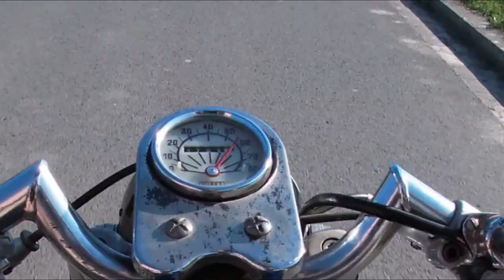Spring maintenance #1 - Gitane Testi Grand Prix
Spring time! I'm going to do a small series of spring maintenance on my bikes. Just as a general introduction to my collection and some of the differences between each one.

This is my Gitane Testi Grand Prix. It has a Motori Minarelli motor, 50cc, 3 gears that are very hard to grab. The bike is extremely beautiful however and I love it!

Check out how to clean this carburator and check the oil on these bikes.

POV filmed with GoPro Hero 7 Silver.